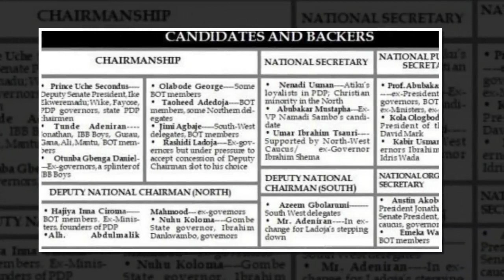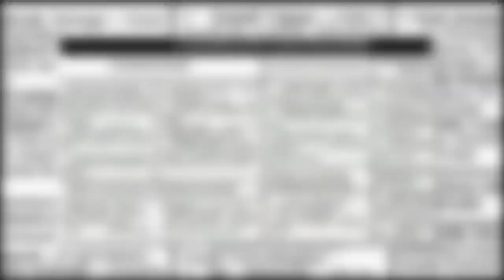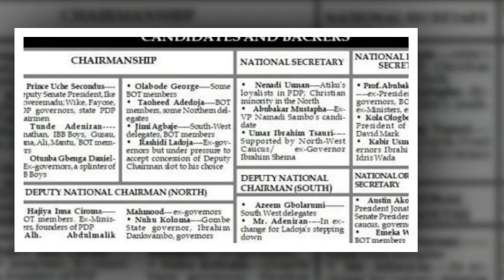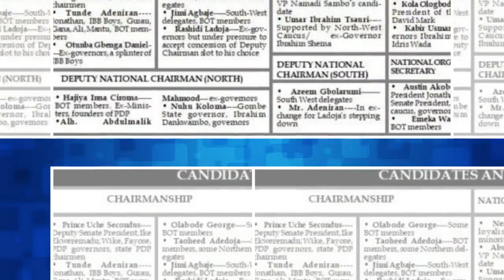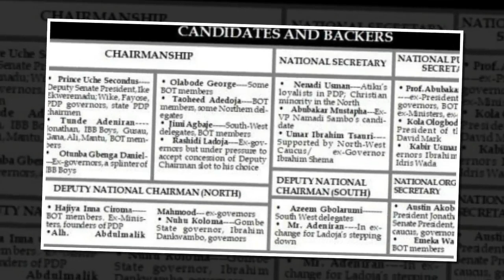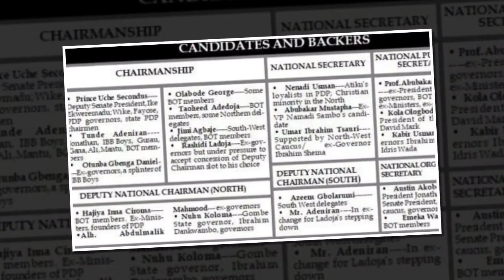PDP: Jonathan, IBB boys, Gusau, Sambo, governors battle to hijack party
- The leaders of PDP are currently in the supremacy battle over the soul of the party